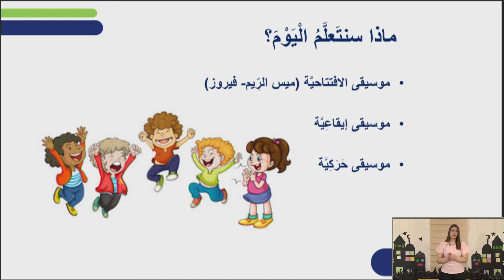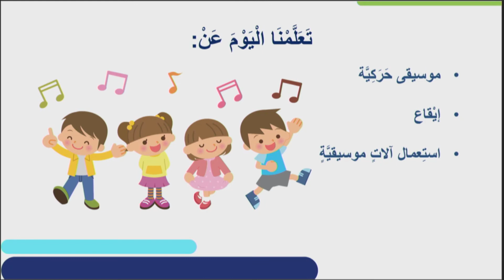קצב ותנועה | מוזיקה לגני ילדים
שם המורה: למא נעאמנה
למידע נוסף במרחב הפדגוגי:

*קוד השידור: 0_u7wgjs9i*